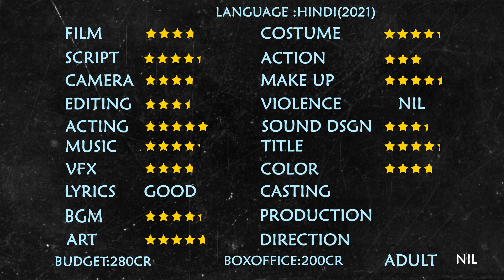83 HINDI FILM | ONE MINUTE REVIEW | Ranveer Singh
Cricketer Kapil Dev gets an opportunity to make his country famous on the world stage when he captains the Indian national cricket team at the 1983 Cricket World Cup.